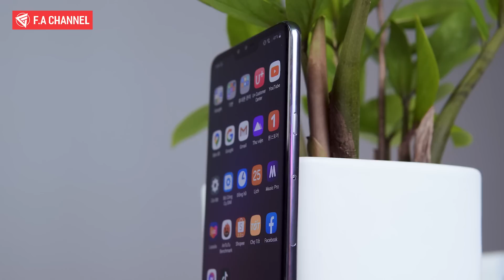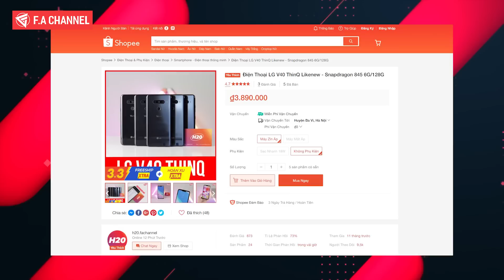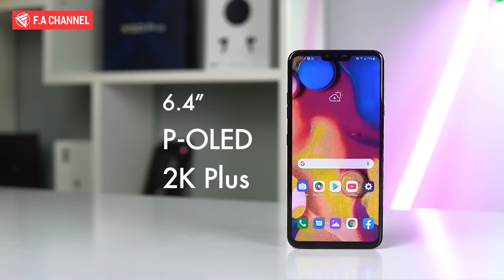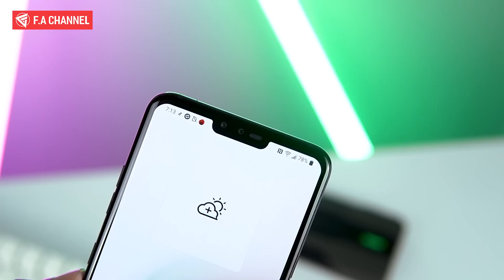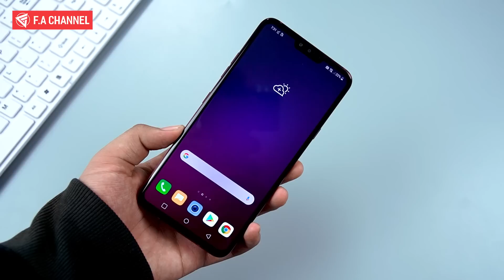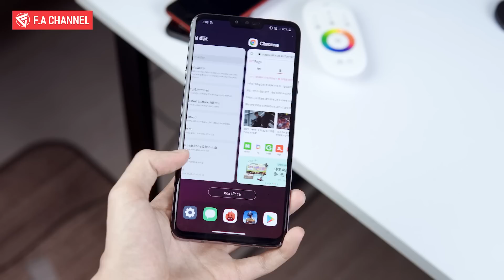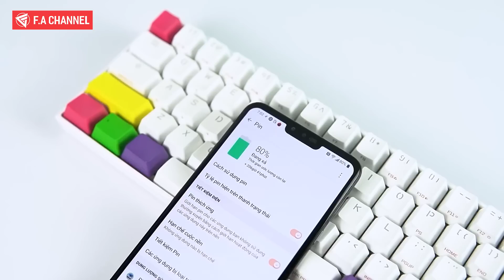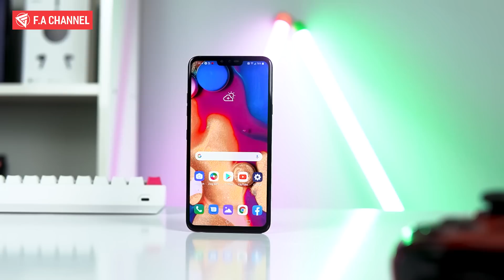LG V40 ThinQ Giảm Kịch Sàn, Cấu Hình Mạnh Snap845, OLED 2K+, Kháng Nước IP68 Có Thực Sự Đáng Mua?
- Nhập mã “FA30” Giảm 30k cho hoá đơn 350k